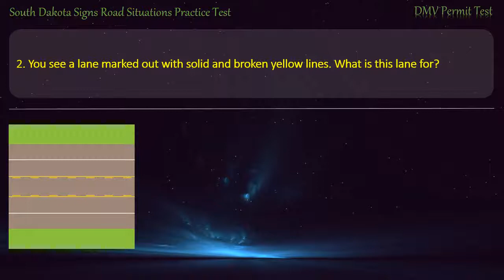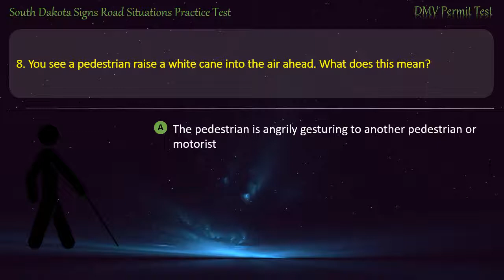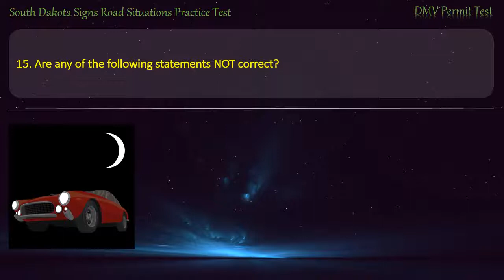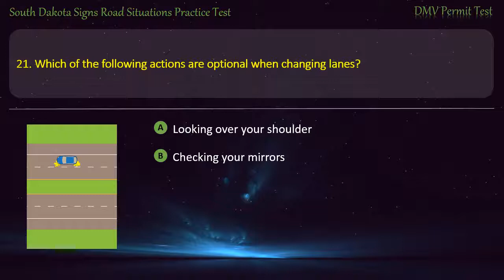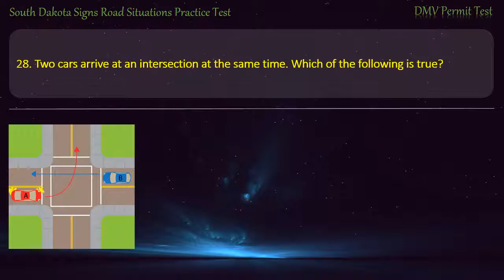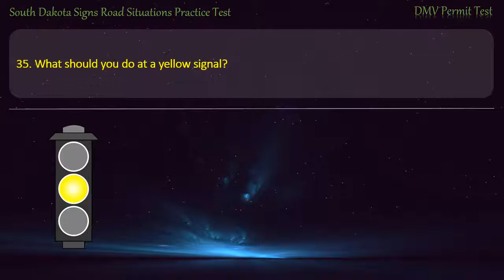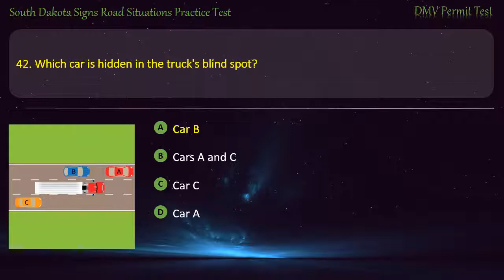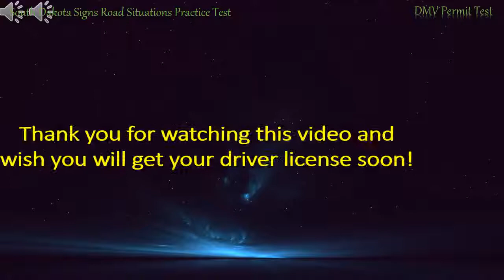South Dakota Signs Road Situations Practice Test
Hope that our practice tests will help you well prepare for the written test. Keep practicing with us, you'll get your license soon ;-)

o0o- DMVPermitTest -o0o